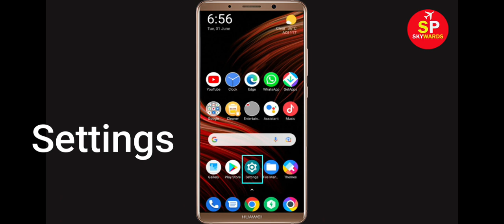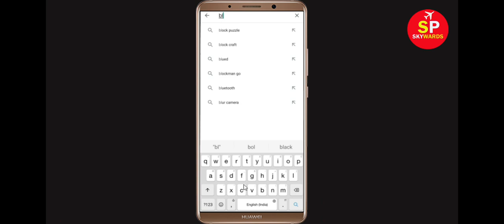Fix Blackpink Songs Keeps Stopping Error Android & Ios - Fix Blackpink Songs App Not Open Problem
In this video tutorial, i will show you How To Fix Blackpink Songs Keeps Stopping Error Android & Ios - Fix Blackpink Songs App Not Open Problem. If you are facing same problem in your android mobile phone then it will help you a lot.

1). Check for updates. Running the earlier version of Blackpink Songs can cause the error, one of which is it keeps stopping. ...
2). Clear RAM. ...
3). Restart your phone. ...
4). Blackpink Songs app Clear cache and Clear Data

5). Reinstall Blackpink Songs application.